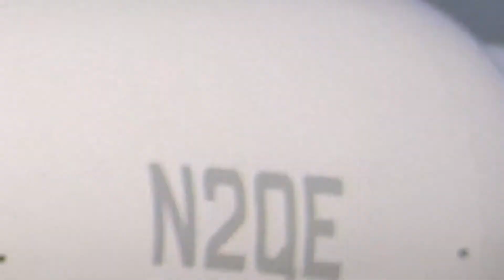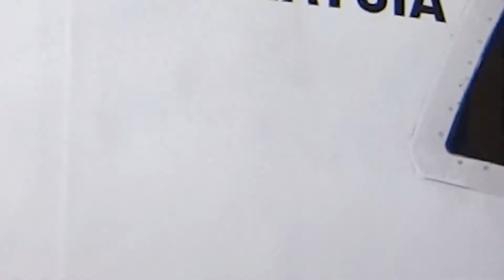Morning Planespotting at Subang Airport. The home of Firefly and Malindo ATR72 aircraft.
Subang Airport is the home of ATR72 aircraft of Firefly and Malindo, private Jets and Military. It was the main Airport of Malaysia then, till year 1997. Then the main airport shift to KLIA. This is how the morning traffic like at SZB/WMSA. If you are lucky you can get a lot of surprises aircraft. Today I had the C-130H belong to US Navy /Marine Corp. Enjoy...